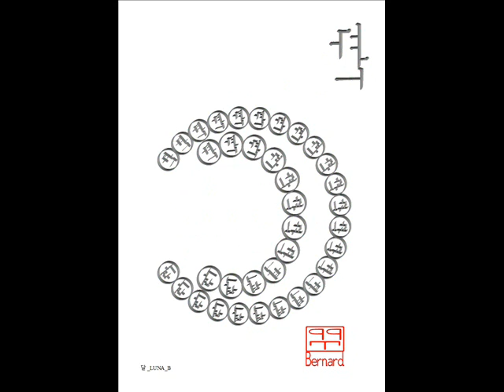Planets - (Korean)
Language : Korean
Scripts : Imitations of hangeul